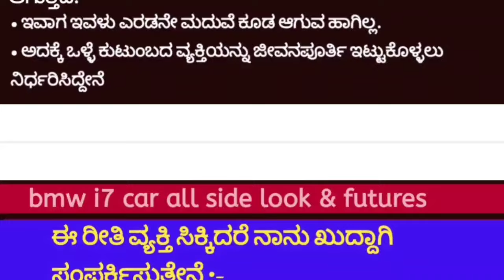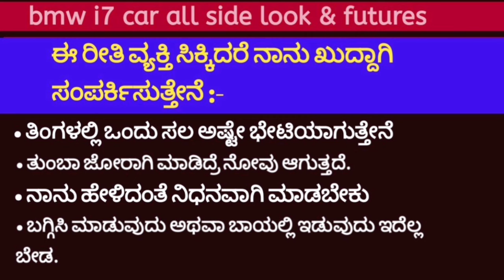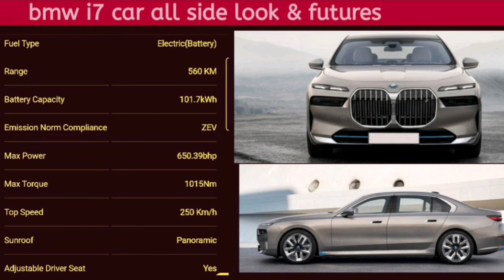bmw i7 car all side look & review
bmw i7 car